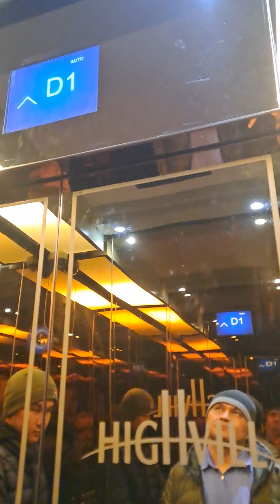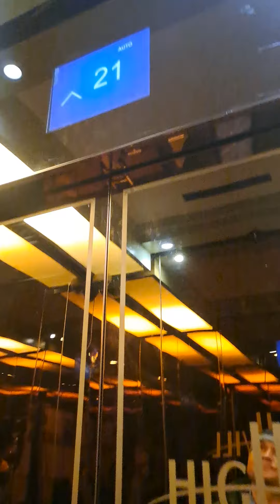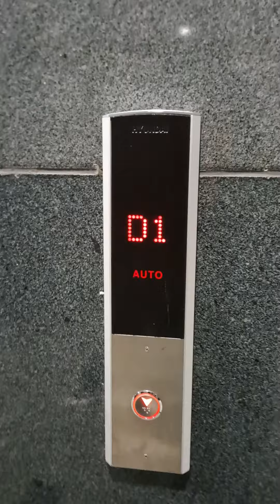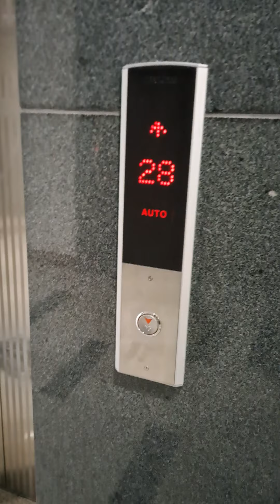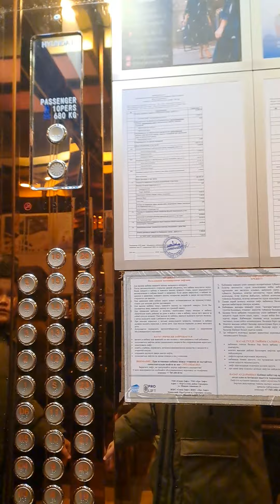Лифт Hyundai в Highvill во (2 серий) обзор на корейский лифт в highvill